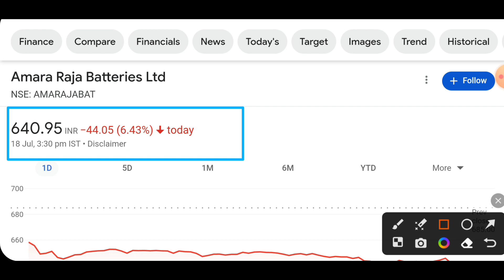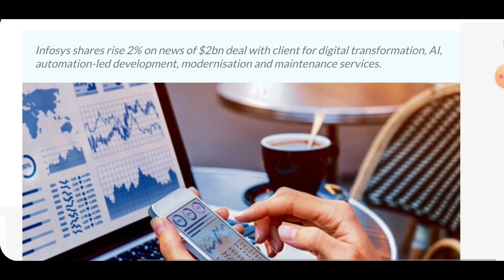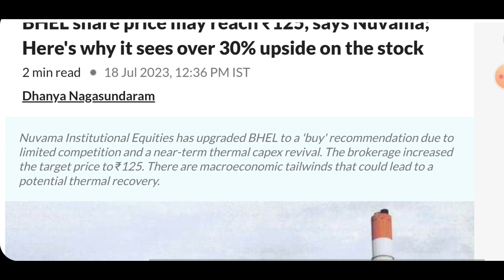INFOSYS SHARE LATEST NEWS TODAY 😀 BHEL SHARE NEWS • Amara raja battries • Panasonic energy • Rallies